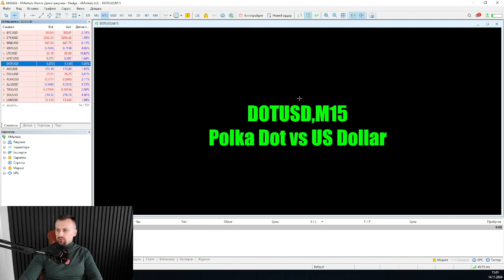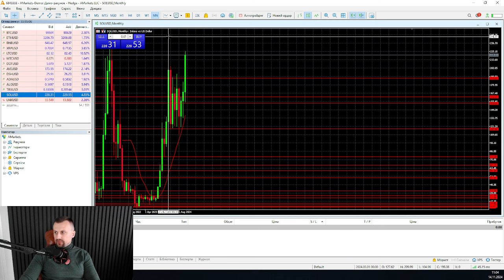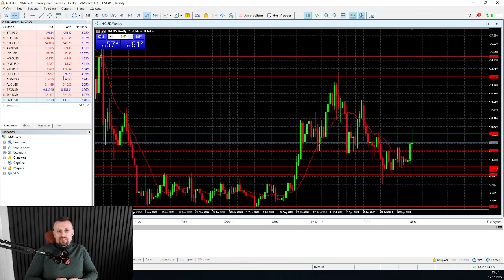Жду рост по альтам | AMarkets